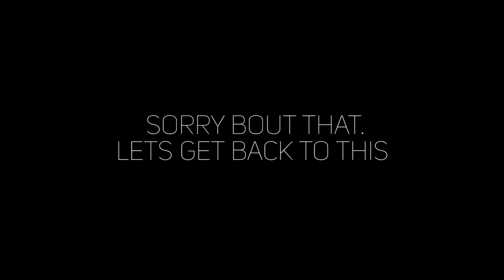ICN 2017 Bangladesh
Bangladeshi Performance at UNMC International Cultural Night 2017 brought to us by ISO Morwa Abbas